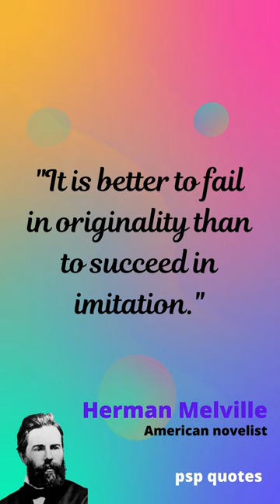Herman Melville Quotes #1 | Herman Melville Quotes about life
Herman Melville Quotes #1 | Herman Melville Quotes about life  |  Life Quotes | Quotes